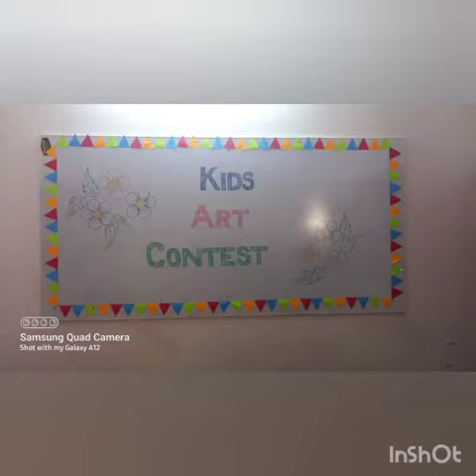Arts Competition Guldasht Campus Session 2021 2022